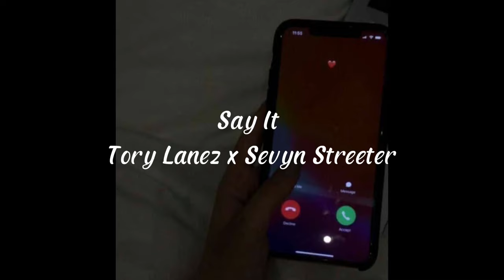Say It - Tory Lanez x Sevyn Streeter (Mashup)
~~ Have a good day! Enjoy!! ~~